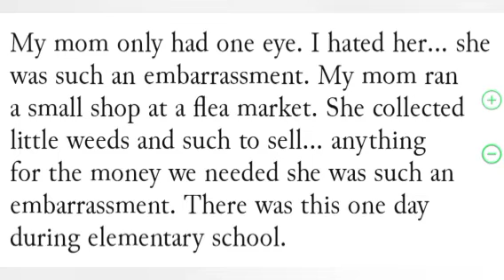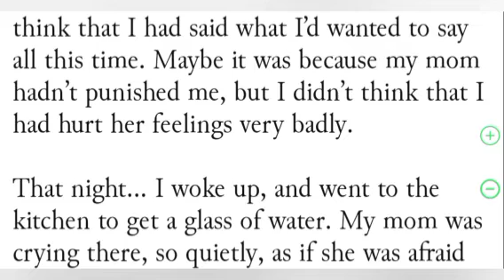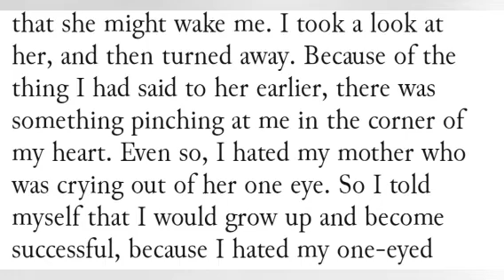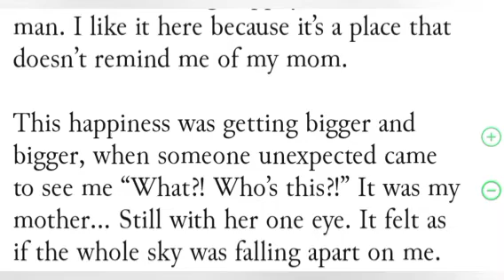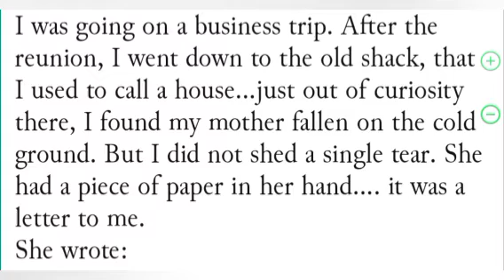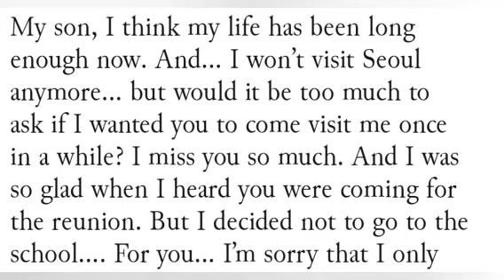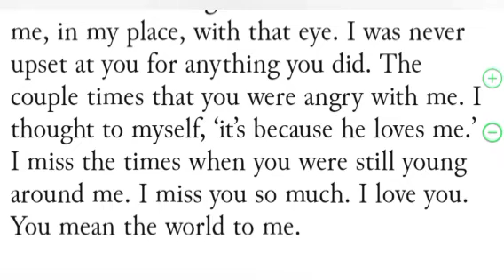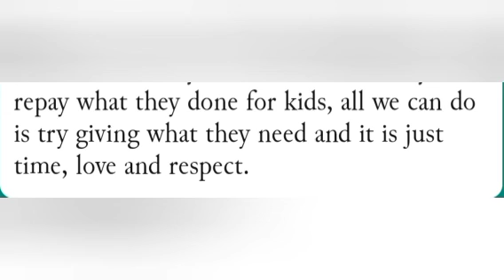Mother sacrifice english story. mothersacrifice englishstory tradingenglishvideo.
mothers sacrifice a heart touching english story.